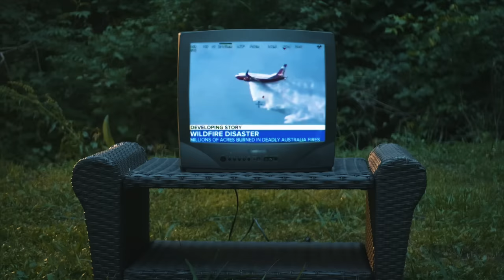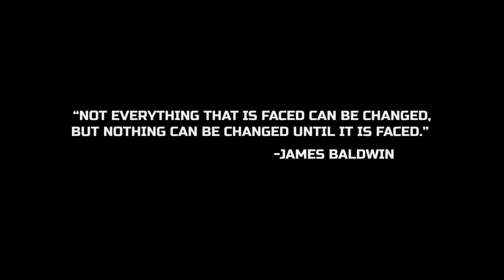Spillage Village, EARTHGANG, JID – End of Daze feat. Jurdan Bryant, Mereba, Hollywood JB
Spillage Village, EARTHGANG, JID – End of Daze feat. Jurdan Bryant, Mereba, Hollywood JB [Official Music Video]

Director: Caleb Seales
Producer: Barry ‘Hefner’ Johnson, Caleb Seales, Chad Tennies
Production Company: OPNSZN

End Of Daze
Chorus:
It’s the end of days, end of times, my o my, up in a blaze, u can’t hide, why o why, all the kids afraid, mama cries, god packed his bags and said bye bye, god packed her bags and said bye bye.

WOWGR8:
before it’s all said and done ima spend this money
before it’s all said and done ima fuck these hoes
and I ain’t pullin out shit but the choppa tho
I end the weak like Domingo and sabado
no petty shit when u can see it’s bigger problems bro
but I’m nigga I’ll kill ya u know how it go
nonchalant on most occasions
apocalypse no different
it take a lot to phase him
take even more to kill em
i watch but I don’t listen
a ox I’m pulling wagons
my mama birthed a nigga with the spirit of a dragon
on the last day of the calendar I live like an assassin ima pray before we go down with the planet
drank sum
smoke sum
fuck sumth
yum yum
before it’s all done
tell one you love one
drank sum
smoke sum
fuck sumth

JID:

When I make to the heavens, what’s the code do I call a phone, security at the gate no plus one, come all alone? all along the race of life I took a jog alone along the coast tryna cope I raise a toast we consulted wit most high, she tol me watch yo back front both sides, hit a few baddies  u never smashed fore y’all both die, let the smoke rise, take the body’s to the crypts and when the poor people run out of food they eats the rich, plead the 45th, drop one, zombies on the block see I come wit da shot like siakum I pop, gotta glock from my pops, it make da parking lot stop, we on the clock and time tok tiking have u forgotten that it’s the

Mereba:

It’s been like apocalypse since I was on the teat
Reagan worked for Satan how he preyed upon the meek
Ask too many questions, do you work for the police?
They took brother Nipsey, what a pity for the streets
World wan give me stress that’s why I chief upon my tree
Disconnected from the system like a Wii
Niggas out in Paris tell em ride they tell me ‘Oui’
Fuck with any kinfolk you gon have to get through We

Jurdan Bryant:

Lived life in cycles,
been here before
Watching sunrise
reading the art of war
I was torn,
between the truth of what could save me
What is bravery
We need better defense
Who is my safety
In a field where people kill family
To make a play,
I had 26 years on earth
I made a way
from the other side
From where they poppin wheelies
till the sun go down
It's always love when I come around
This not for nothing seen this coming
Since the ultrasound
A man of the cloth, code
criminal minded
culprit on the move
umbilical cut
forced fed
All of the rules
Paid all of the dues
I need the receipts
I need to recoup

Hollywood JB:

Feelin Like the lord left the room
Dead bodies rising from the tomb
Damn Daniel is we finna meet our MF Doom
Mask on mask off face the future like high noon
The news keep on sayin We’ll die soon
So sit back n roll up to my tunes
And If I’m gone
before the end of song
just tell my mom
i ain’t get rich yet but I tried to
Shit, I need a new planet to fly to

OLU:

The heavens in the sky
start to cry as we look for love
Dying deep inside,
lonely kisses and empty hugs
We do we live on the surface,
when our hearts search for the deep?
Please forgive me babe I’m nervous.
Scared to go to a sleep.
Perfection is the goal these days
But I want something pure
All that life throws our way,
A love that will endure